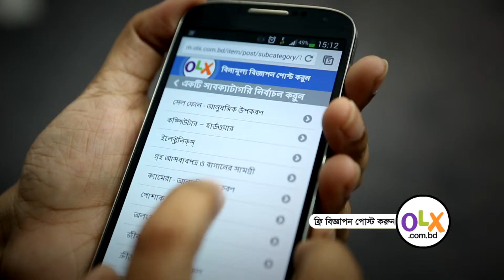Happy OLX users - They sold their furniture and home appliances